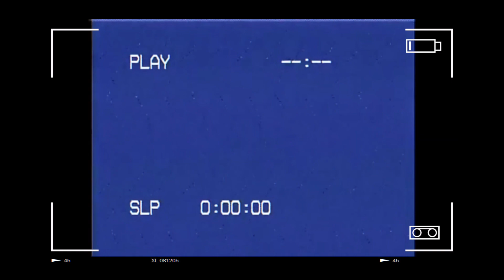Sam's Need for Speed (Channel Trailer)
Hi, my name's Sam Teller and I got a need for speed.  Whether it be cars, bikes, skis, or my legs, I like to go fast.  And it if it ain’t fast enough I do my best to make it faster.  Whatever it takes, run more, bike more, add stuff or cut it off, speed is the mission.  While I like to go fast, sometimes I like to tell jokes. Bye.